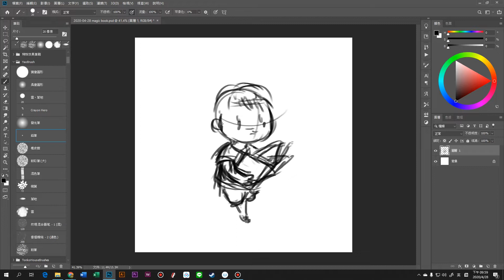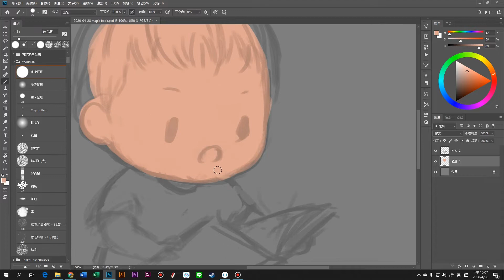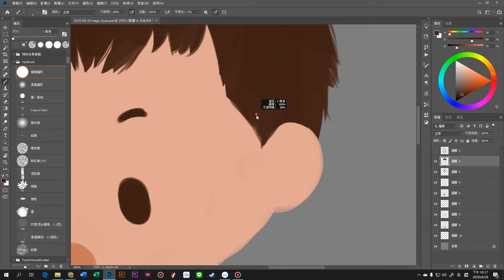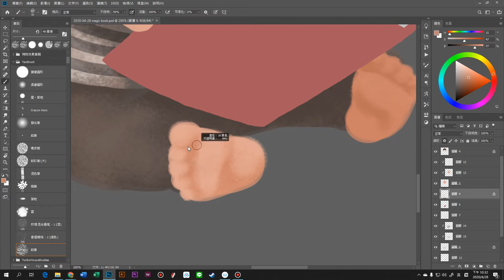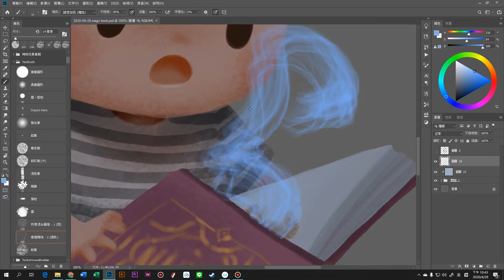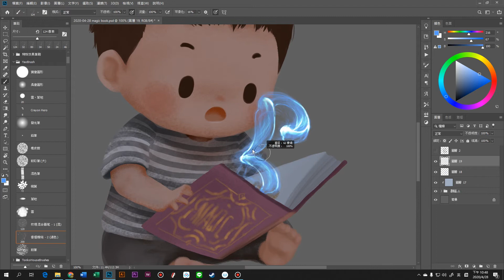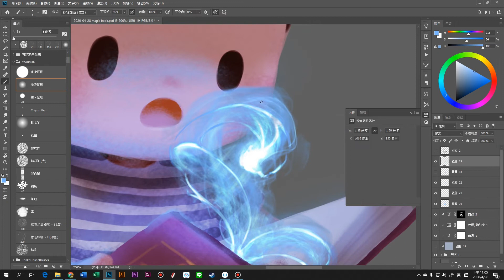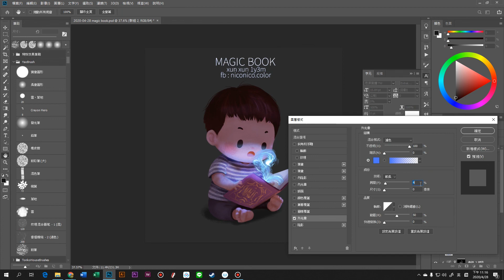photoshop 插畫 電繪 教學 童畫故事 讀冊時間篇 niconico.color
洵洵日記 2y3m
讀書時間，陪著唸書無價~

time : 66m
software : photoshop cc
tool : wacom intuos